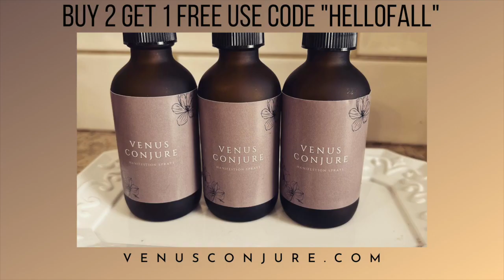EMILY B & FABULOUS PSYCHIC READING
LINKS

♥︎𝒸𝒽𝒶𝓇 Thanks for stopping by✨🌙

FOR DIRECT BOOKING

🔮 venusconjure.as.me 🔮

♥︎𝒸𝒽𝒶𝓇